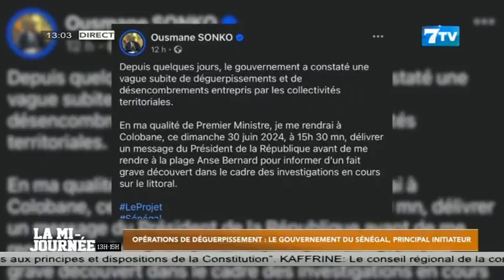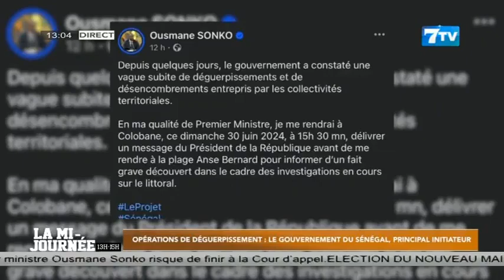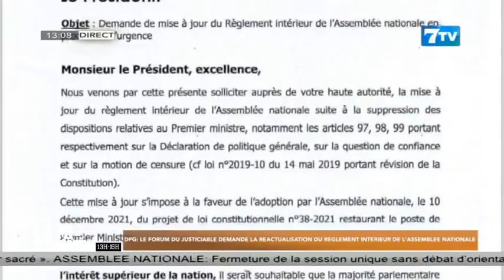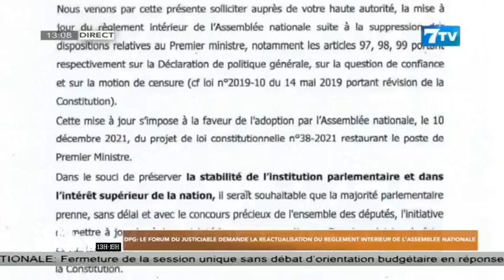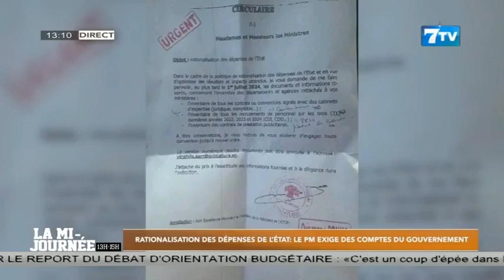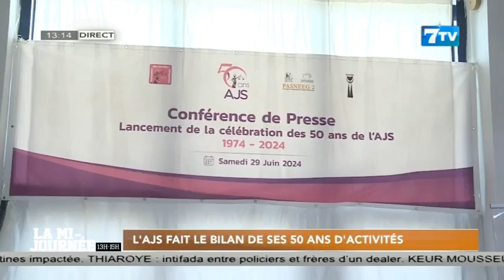🔴[NEWS] Suivez La Mi - Journée Infos en FR du Dimanche 30 Juin 2024 (Le 13H)